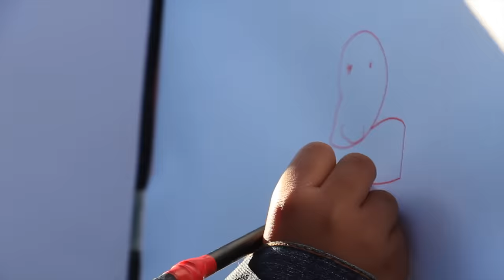20 JAAR DE WOEKER